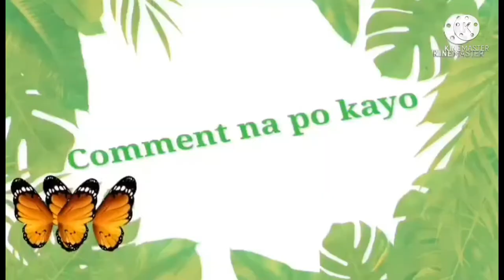🦋💕 90 MAY NAPRANK PO KAMING KAIBIGAN- CHARCOAL MAN VS SPIDER MAN PART 1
Tumulong sa pagbalot ng Uling si mister. Ganda pa ng pag-uusap nila. Pero dahil sa ginawa ni mister sa Uling ay hindi malaman ni spider man ang gagawin.